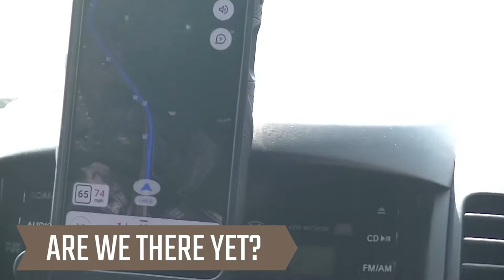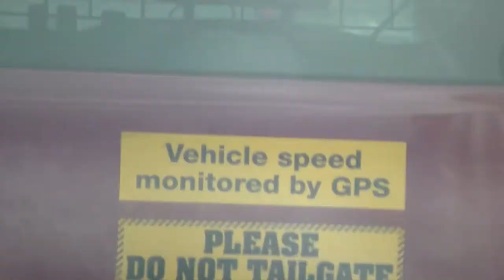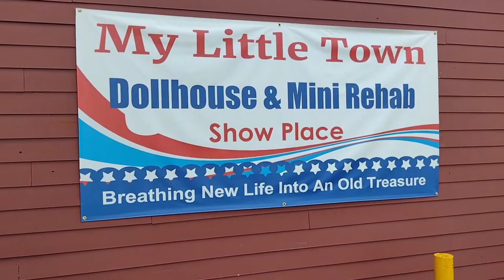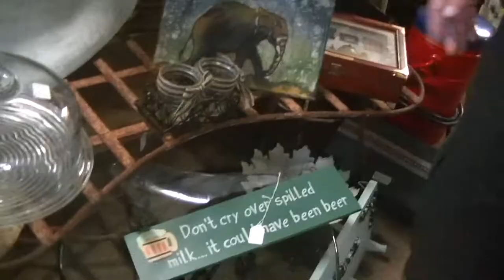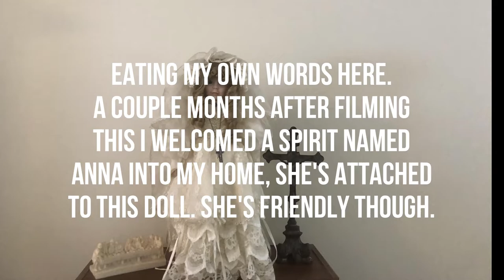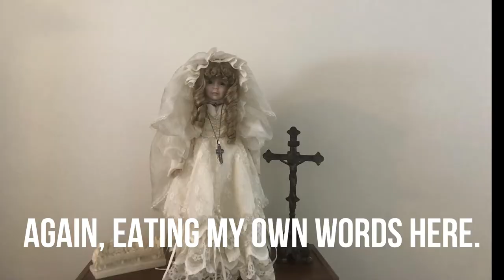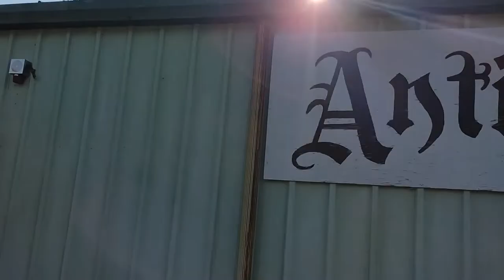Beyond 360 - Our Virginia Trip to The Haunted 360 Houses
Can we be normal on a five-hour car ride to Virginia? Obviously not, but camera in hand - it makes great content. Join us for the show before the show, our journey to Virginia to investigate The Haunted 360 Houses. Road antics, antiquing, and some odd doll houses are all on our list to see.